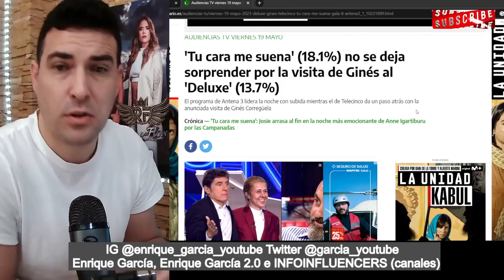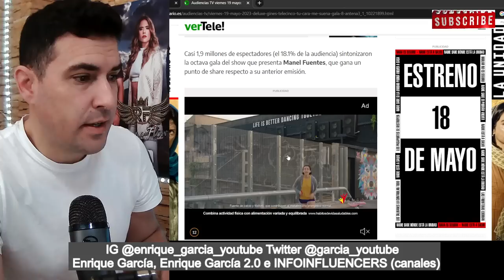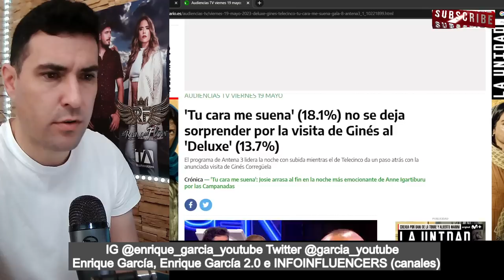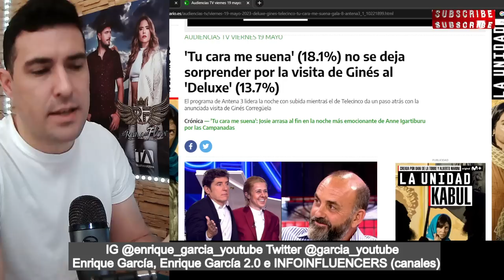FRACASO BOMBA del Deluxe, con Ginés y Yaiza, no consiguen acercarse a Antena 3